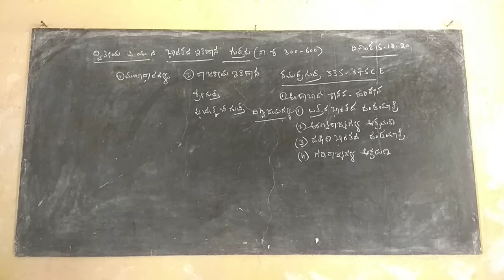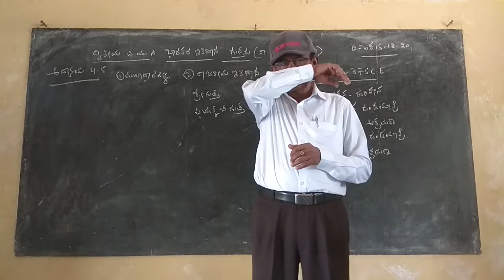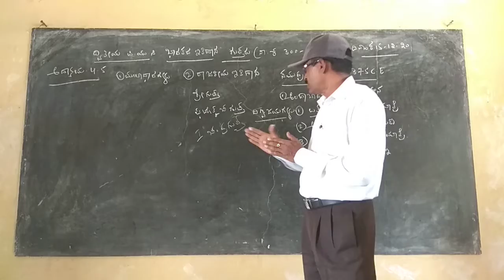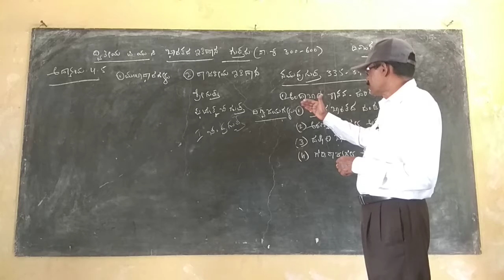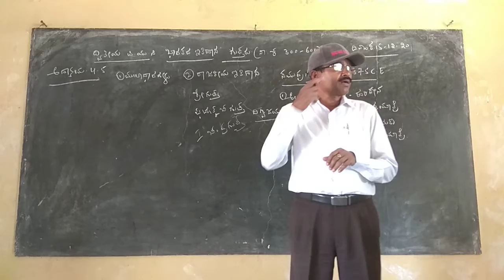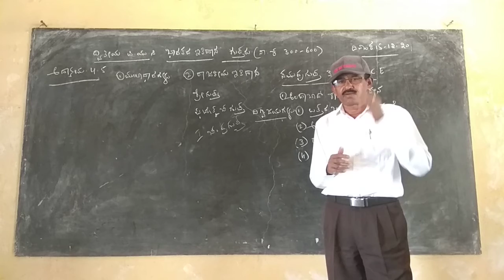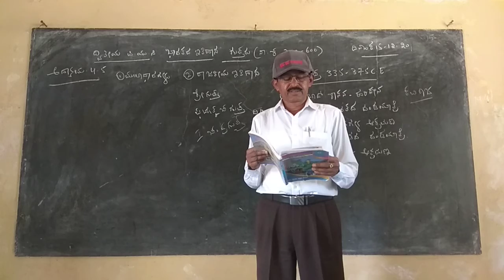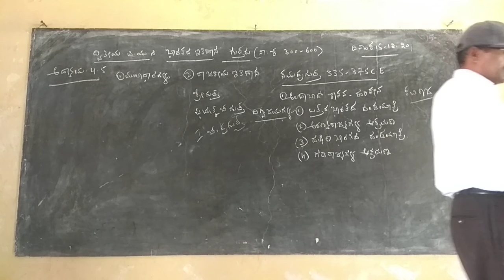ದ್ವಿತೀಯ ಪಿಯುಸಿ ಭಾರತದ ಇತಿಹಾಸ ಎಸ್ ಎಸ್ ಎಸ್ ಪಿಯು ಕಾಲೇಜು ಅಧ್ಯಾಯ 4.5 ಗುಪ್ತರು ಭಾಗ-1